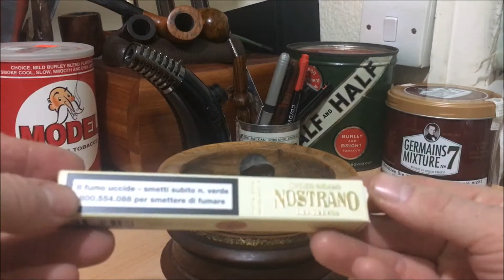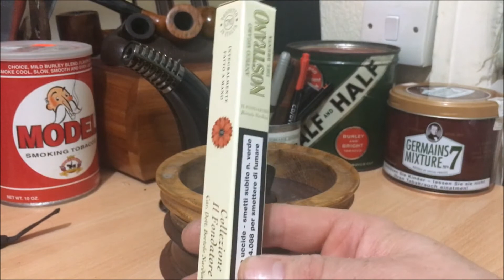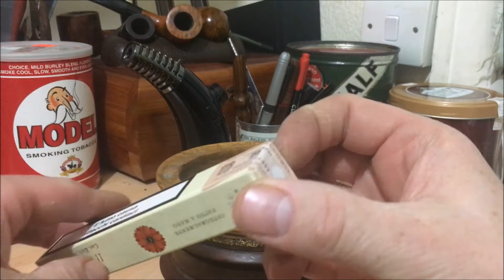Nostrano Del Brenta Riserva Bortolo Nardini Italian Cigar